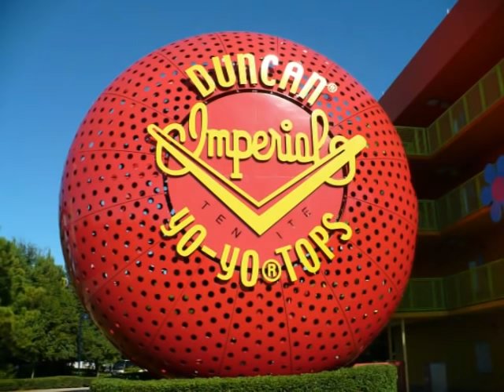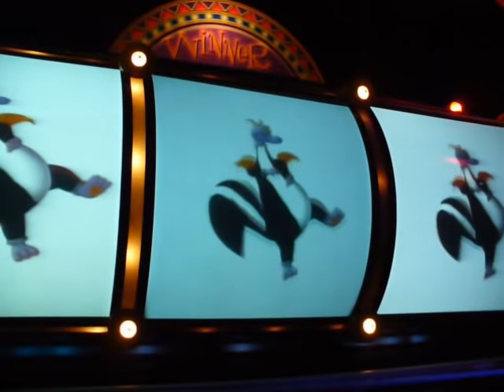Disney's Epcot International Food and Wine Festival 2010 Overview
A weekend at Disneys Epcot International Food and Wine Festival 2010 Overview